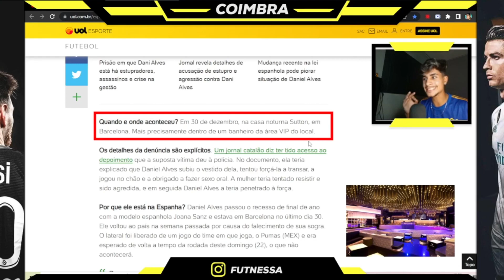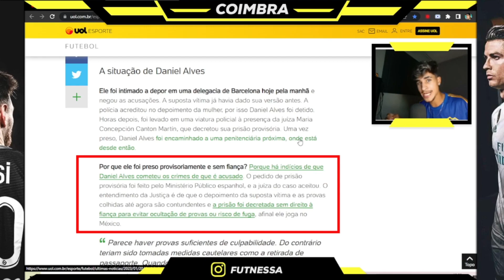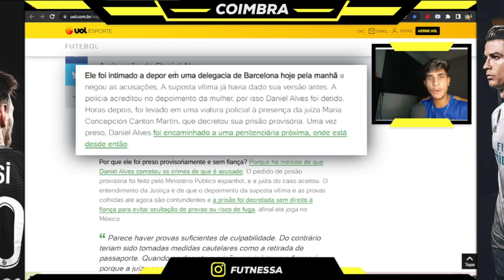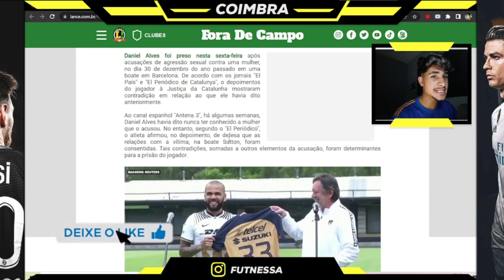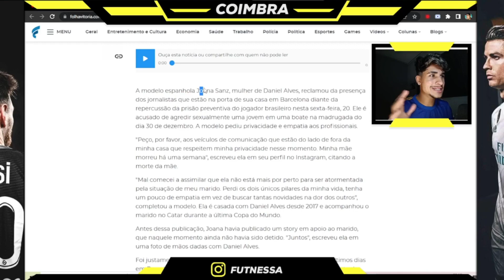🚨 IMAGENS DANIEL ALVES PRESO: ENTENDA TUDO o SUPOSTO CASO de ASSÉDIO DANI ALVES em BALADA- COIMBRA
DANIEL ALVES é PRESO- ENTENDA TUDO SOBRE o CASO de ASS3DIO e ESTR3PO do DANIEL ALVES- COIMBRA- O brasileiro, ex-lateral do Barcelona e convocado a seleção brasileira na Copa do Catar de 2022, foi detido após prestar depoimento na manhã desta sexta-feira em uma delegacia de Barcelona. Daniel Alves saiu de lá detido em uma viatura da polícia, que colocou o jogador à disposição judicial. 🚨 IMAGENS DANIEL ALVES PRESO: ENTENDA TUDO o SUPOSTO CASO de ASSÉDIO DANI ALVES em BALADA- COIMBRA

⚽ ANTIGO FUTNESSA
🎮 Perdi um canal de 20 mil inscritos esse é um novo! Ou melhor: COIMBRA meu sobrenome! HEHEHE

🕺  MEU TikT0k (ME SEGUE AÍ): @coimmbra

🎬 Edição: Gabriel Coimbra (EU)

CAPÍTULOS
0:00 daniel alves preso
1:30 inscreva-se

🗣 DANIEL ALVES é PRESO- ENTENDA TUDO SOBRE o CASO de ASS3DIO e ESTR3PO do DANIEL ALVES- COIMBRA